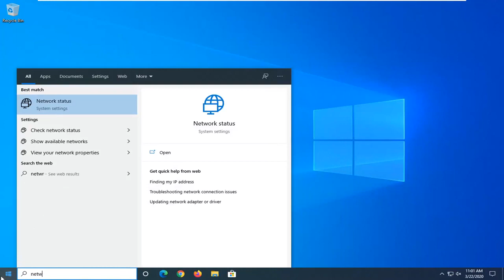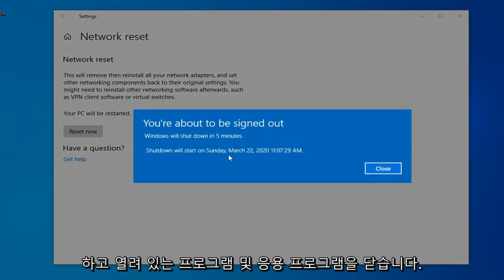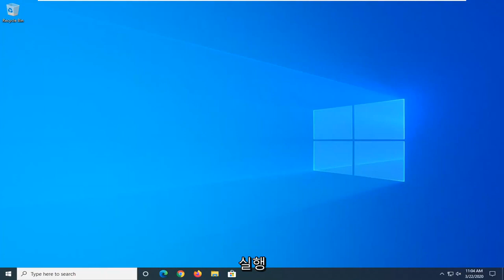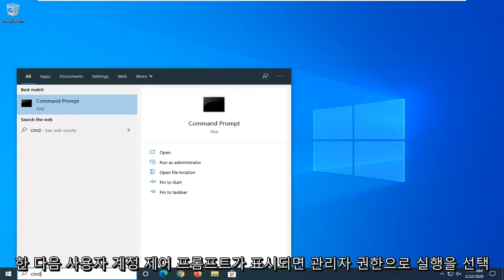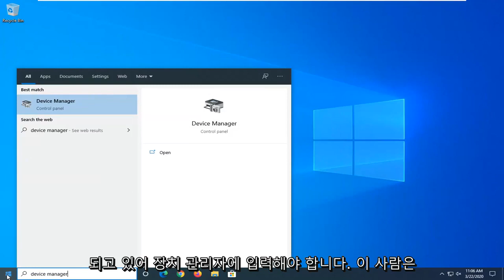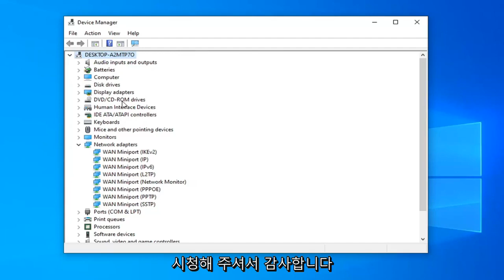노트북 네트워크 연결이 안될 때 윈도우10 와이파이 아이콘 사라짐 현상 와이파이아이콘 안보임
Windows 10/8/7에서 Lenovo Wi-Fi가 작동하지 않는 문제 수정 [ 자습서]

무선 네트워크에서 자주 연결이 끊어지는 랩톱을 소유하고 계십니까? 또는 시스템을 Windows 10(또는 Windows 8, 8.1)으로 업데이트한 후 WiFi 인터넷 연결이 계속 끊어집니까? Wi-Fi 연결 해제 문제는 대부분의 경우 Windows 업데이트(예: Windows 8에서 Windows 10으로) 또는 잘못된 Wi-Fi 카드 설정으로 인해 발생합니다.

Wi-Fi 연결/연결 해제 또는 제한된 연결 문제에 직면한 경우 문제를 해결하기 위해 컴퓨터 서비스를 방문하기 전에 이 문서에서 Wi-Fi 문제를 해결하기 위해 아래에 제공된 조언을 시도할 수 있습니다.

이 자습서에서는 Windows 10, 8 또는 7 기반 컴퓨터에서 Wi-Fi 연결 끊김 문제를 해결하는 방법에 대한 자세한 지침을 찾을 수 있습니다.